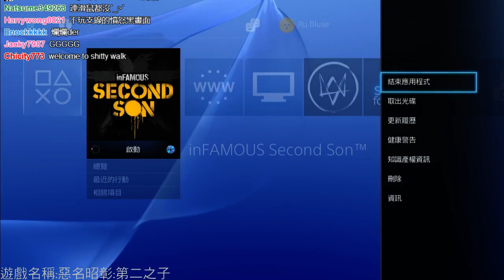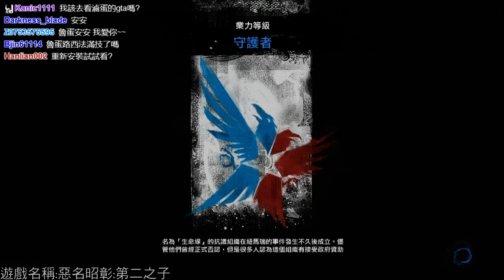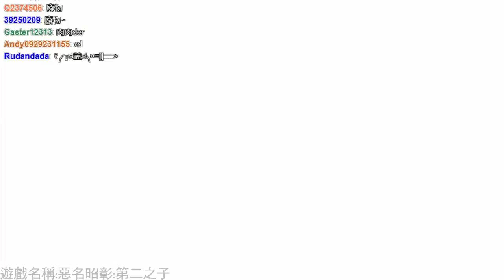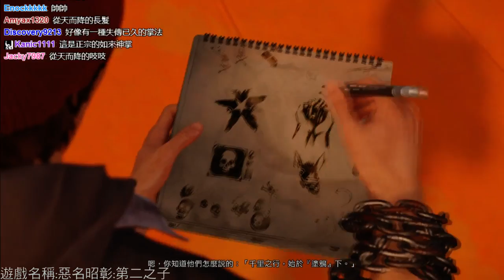【魯蛋】PS4 - 惡名昭彰:第二之子 第二回 (part1)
8/24下午